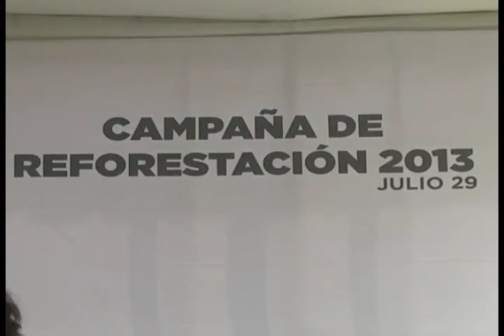UDG Noticias: El Ayuntamiento de Tonalá plantará más de 40 mil árboles durante los próximos 3 meses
El Ayuntamiento de Tonalá plantará más de 40 mil árboles durante los próximos 3 meses en las 32 delegaciones municipales. Cada árbol será adoptado por una persona que incluso le pondrá nombre y será responsable de su mantenimiento, informó el alcalde tonalteca, Jorge Arana Arana.
Por otro lado indicó que ya está en trámite el apoyo para vecinos y comerciantes afectados por las inundaciones y que la restauración de los pavimentos dañados va al 50 por ciento.